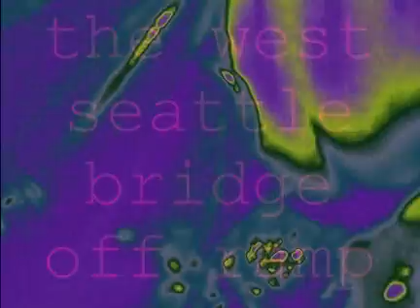the west seattle bridge off ramp